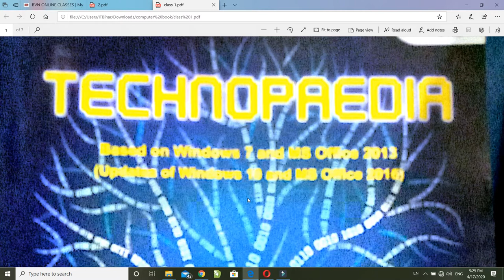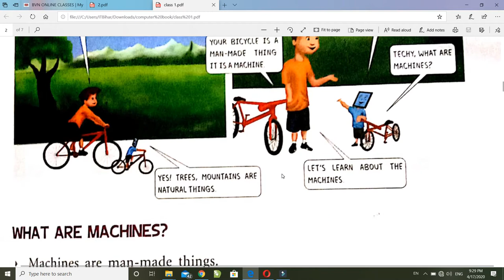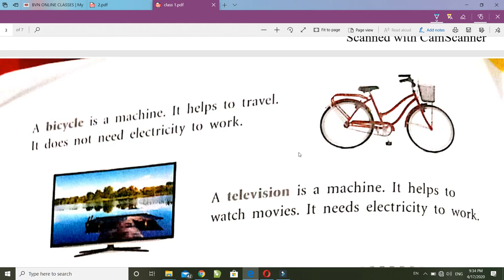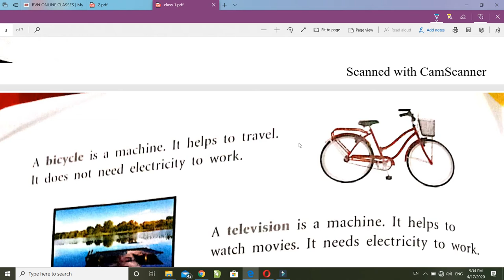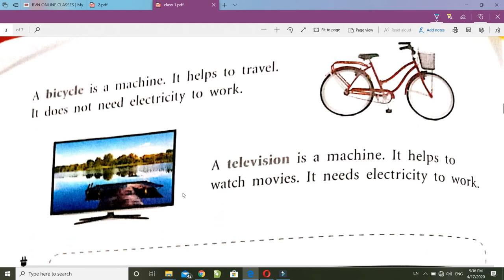class 1 computer a man made machine part 1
cbse computer